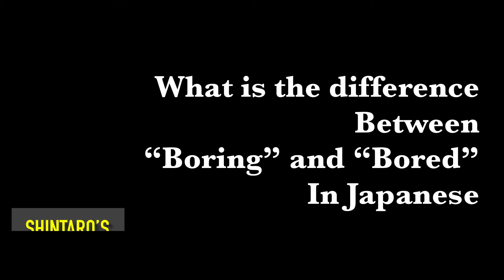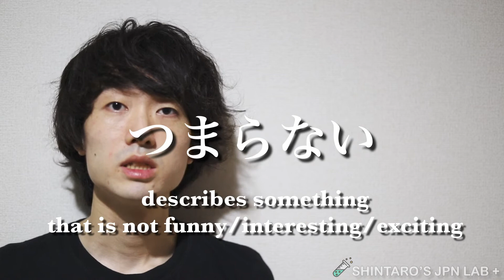What is the difference between “Boring” and “Bored” in Japanese 🇯🇵 #18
In this video, you could learn What is the difference between “Boring” and “Bored” in Japanese  🇯🇵

If you would like to learn more...